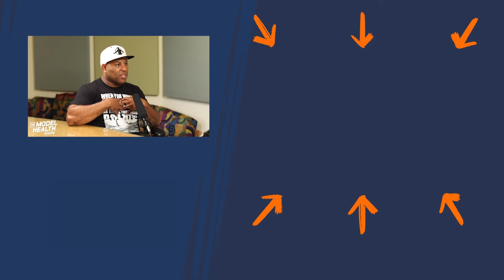Supercharge Your Memory, Learn FASTER, and Become LIMITLESS | Jim Kwik & Shawn Stevenson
Supercharge Your Memory, Learn FASTER, and Become LIMITLESS

In this episode you’ll discover:
* Why your brain is the most important wealth-building device you have.
* The most impactful skill we can all learn.
* An important distinction between speed reading and smart reading.
* Why reading is a powerful exercise for your mind.
* The connection between success and a regular reading practice.
* How to focus better while reading.
* What subvocalization is.
* How much faster you can read while using a visual pacer.
* The connection between sight and touch.
* How to learn to love reading.
* What the reticular activating system is, and how to utilize it.
* The best ways to improve your recall skills.
* What the explanation effect is.
* Why taking notes can improve your retention.
* How to use retrieval to increase your memory skills.
* What prasma is.
* The four brain animals, and how to find yours.
* Three things we can all control.

Timestamps:
00:00 - Intro
03:00 - Brain hacks
07:58 - Reading
28:00 - Attention and comprehension
42:26 - Cultivating skills
48:00 - Cognitive types
56:44 - Limitless book